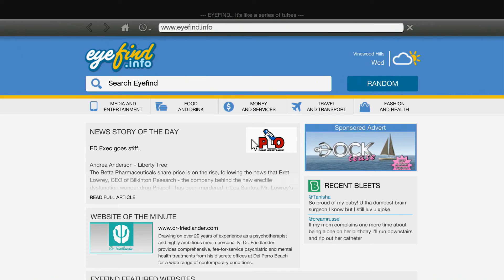Don Plays Grand Theft Auto V Part 24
Now to help out "The Man"